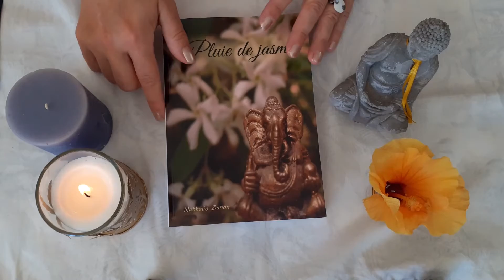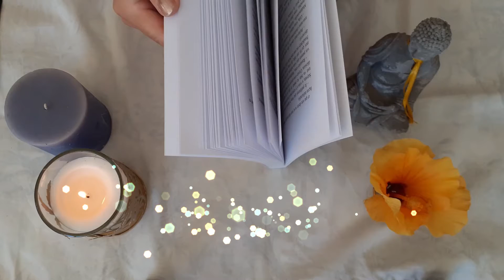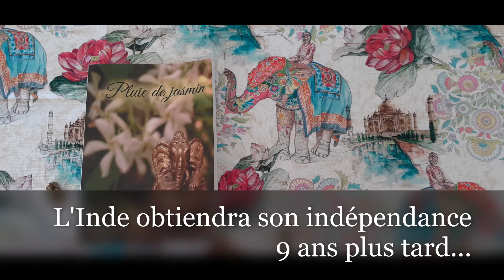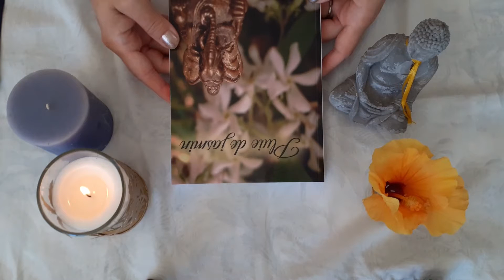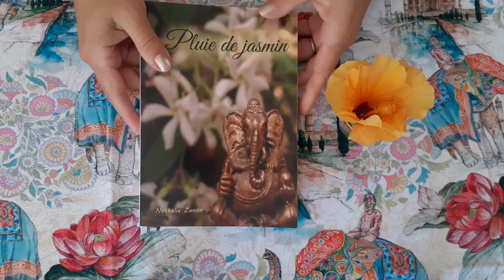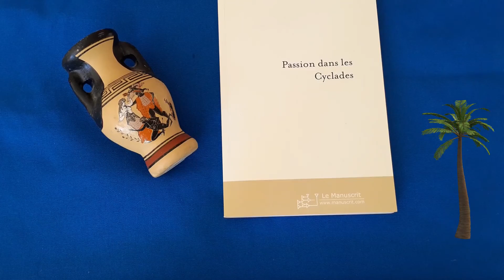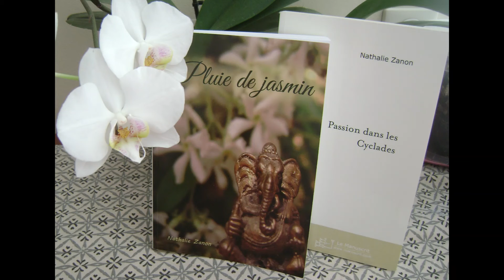Voici mes 2 romans, je vous emmène en voyage en Inde et en Grèce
Où trouver mes livres :
Pluie de jasmin :

*** Et sur commande en librairie traditionnelle ( Distribution Hachette)

Faites la connaissance d'Aurélia et de sa famille, et venez vous baigner dans la magie et les rites d'un pays où tout vous enchantera...L'Inde et ses mystères...

Attention, fin de l ' actuelle commercialisation de " Passion dans les Cyclades " , ( fin février 2024 ) sera peut-être ré-édité plus tard...

Musiques  Licence Youtube :
"The Hardest Part "de Jeremy Blake
" Positive Fuse " de French Fuse
" Invisible beauty " d'Aakash Gandhi
" Tropic Fuse " de French Fuse